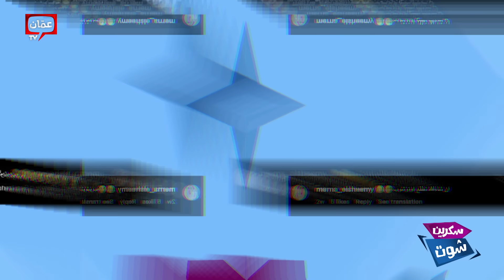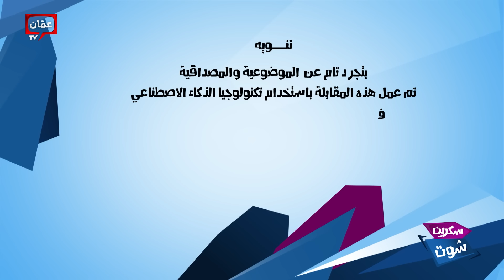طلاب التوجيهي ودراما العلاقات.. ناديا تواجه باميلا الكيك وتسخر من أمينة شلباية - سكرين شوت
اهلا وسهلا بكم في الحلقة الأولى من برنامج سكرين_شوت مع

في هذه الحلقة، ستشاهدون:

00:00 البداية

01:13 "مع مرتبة الشرف": أحمد سعد وصورته مع ويل سميث وجوني ديب:

نناقش في فقرة "مع مرتبة الشرف" الصورة المثيرة للجدل التي نشرها أحمد_سعد على إنستغرام مع نجوم هوليوود، وكيف تفاعل الجمهور معها بشكل ساخر ومضحك.

04:42 مش شغلتك: إتيكيت أكل الشيبس منت أمينة شلباية:

ناديا الزعبي تسخر بأسلوبها الفكاهي من الفيديو الشهير لـ أمينة_شلباية حول أصول تناول الشيبس، وتعرض لنا مشاهد كوميدية تتضمن لحس بقايا البطاطا من الأصابع، وتفريغ الكيس في الفم، ومسح الأيدي بالثياب، ورمي الكيس أرضاً.

07:39 Peace of Fake لقاء مع باميلا الكيك:

باميلا_الكيك في فقرة "Peace of Fake"، "تكشف لنا عن أسرار "اليونيفيرسول" لأول مرة وفلسفتها الفريدة حول الفن والحياة في حوار عميق ومثير.

13:02 فقرة مثل هذا اليوم: مقابلات طلاب التوجيهي:

كيف أثارت مقابلات التوجيهي جدلاً واسعاً في الشارع الأردني بين مؤيد ومعارض، واستعرضنا أبرز ردود الأفعال والتعليقات الساخرة على السوشيال ميديا.

18:49 "تريدينغ": شبيهي المشاهير في مصر:

في فقرة "تريدينغ"، نستعرض نسخ مصرية من فان_ديزل و عمرو_دياب، بالإضافة إلى شبيهي نجوم الرياضة مثل محمد_صلاح و

هذا البرنامج الكوميدي الساخر يهدف إلى غسيل وعصر أخبار وترندات السوشيال ميديا بطرق فكاهية وممتعة. سنقوم بعرض ومناقشة أحدث الأخبار والمواضيع الشائكة، ونقدم لكم نظرة فريدة ومرحة على الأحداث الجارية.

برنامج سكرين شوت | يأتيكم كل يوم خميس في الساعة 07:00 مساءً بتوقيت الأردن على شاشة عمان TV.